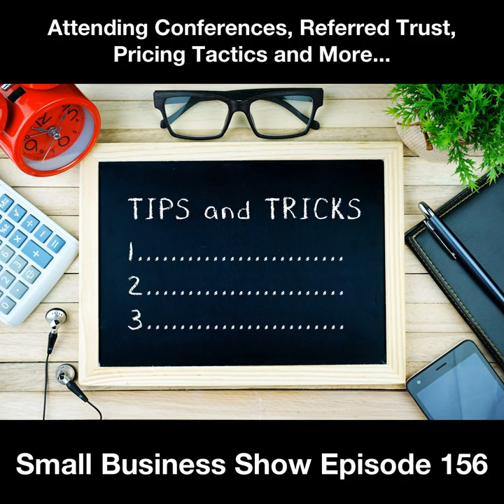Small Business Show 156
Attending Conferences, Referred Trust, Pricing Tactics and More– Small Business Show 156 –

t’s time for a Grab Bag episode of the Small Business Show! Tips and short topics that Dave Hamilton and Shannon Jean have been waiting for an open episode to share with you. Join us today while we talk about:

Why attending conferences and business events can have a huge positive impact on your Small Business and personal brand.

The power of Referred Trust and being cautious when using your Social Capital with referrals.

Pricing your product and services – is letting your customers set value and price a good idea? Using variable pricing in parts of your Small Business.

Using Premium Pricing to up-sell your customers.

Customer service and it’s impact on your brand. Using the Apple situation as an opportunity to learn.

Listen in to this episode of the Small Business Show for these topics and more! Then, join us in the Small Business Support Group to ask your questions and share your comments.

Chapters/Timestamps:
00:00:00 Small Business Show #156 for Wednesday, January 31, 2018
00:01:19 Grab Bag Episode
Slack
00:01:38 Becoming eBay Event
eBay buys Terapeak
00:04:04 eBay is trying to buy busses
00:04:53 SBS 136: Why you need to attend events and conferences
00:05:26 “Business is a Full Contact Sport”
Tim Street
00:07:52 Referred Trust
00:10:00 Being cautious with your social capital
Mike Dunn
00:12:20 It’s all about the nuance
00:12:48 The benefits and risks of inserting yourself as the middleman
00:16:11 Letting your customers set their own prices
00:21:51 What parts of your business make sense for variable pricing?
00:25:20 Situational Pricing
“The $100 Pat on The Back”
00:27:07 Variable relative pricing
00:29:03 Alternative: showing the value of premium
00:31:35 The keys to success: Free shipping and free returns!
00:33:31 “Your profit margin is my opportunity”
00:34:23 Apple’s hubris impacting their customer service
00:39:25 Never forget: We’re all in the customer service business
SBS 118: Pick the right customer service token!
00:39:59 SBS Outtro

Chapters:
00:00:00 Small Business Show #156 for Wednesday, January 31, 2018
00:01:19 Grab Bag Episode
00:01:38 Becoming eBay Event
00:04:04 eBay is trying to buy busses
00:04:53 SBS 136: Why you need to attend events and conferences
00:05:26 “Business is a Full Contact Sport”
00:07:52 Referred Trust
00:10:00 Being cautious with your social capital
00:12:20 It’s all about the nuance
00:12:48 The benefits and risks of inserting yourself as the middleman
00:16:11 Letting your customers set their own prices
00:21:51 What parts of your business make sense for variable pricing?
00:25:20 Situational Pricing
00:27:07 Variable relative pricing
00:29:03 Alternative: showing the value of premium
00:31:35 The keys to success: Free shipping and free returns!
00:33:31 “Your profit margin is my opportunity”
00:34:23 Apple’s hubris impacting their customer service
00:39:25 Never forget: We’re all in the customer service business
00:39:59 SBS Outtro